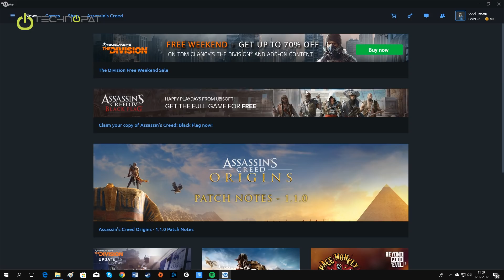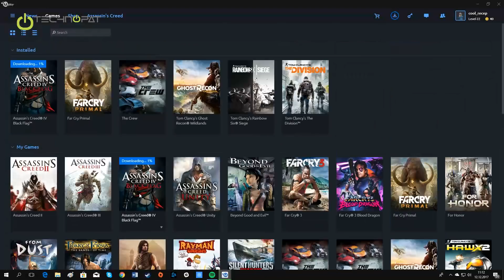Assassin's Creed IV: Black Flag'i Ücretsiz Edinin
Assassin's Creed serisinin 10. yılını kutlayan Ubisoft, Black Flag'i uPlay üzerinden ücretsiz olarak dağıtıyor. 18 Aralık'a kadar oyunu hesabınıza eklerseniz oyun kalıcı olarak sizin olacak. Detaylı bilgi için